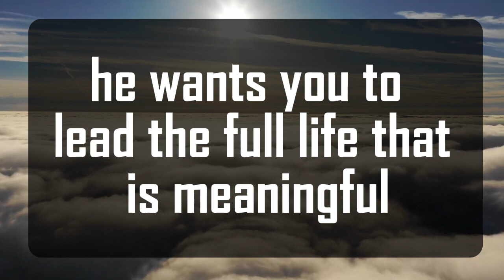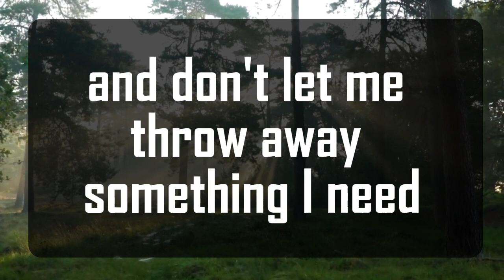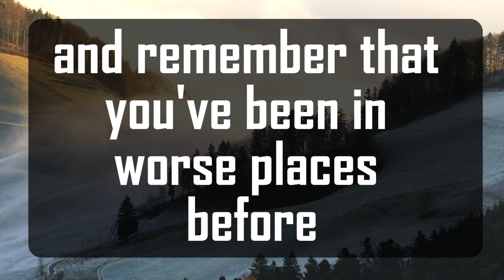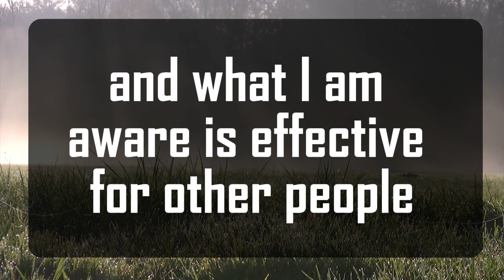God's Urgent Message: Important Alert! You are innocent || God Message For You 1111 🌈